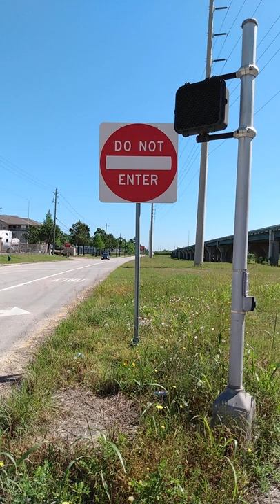Pay attention to this sign while driving! 😲